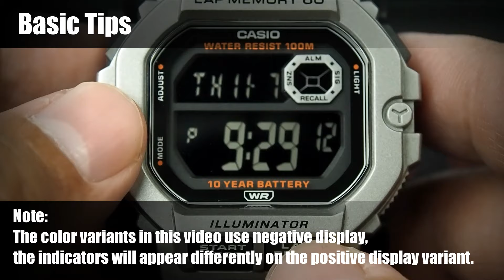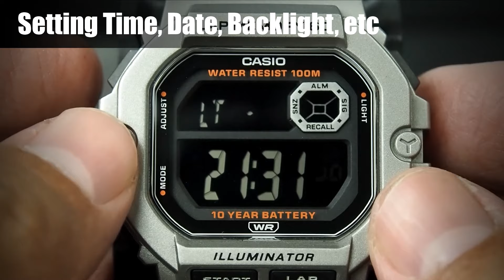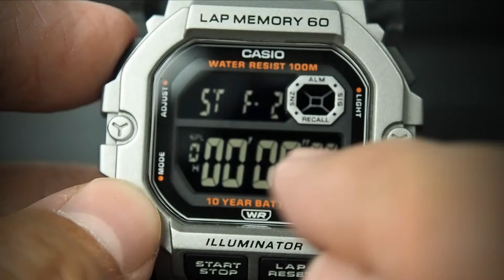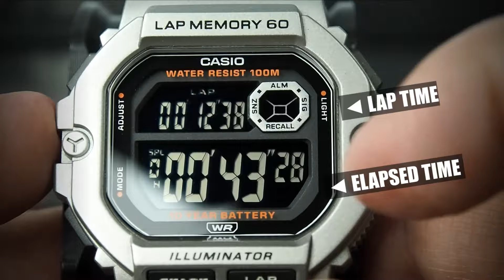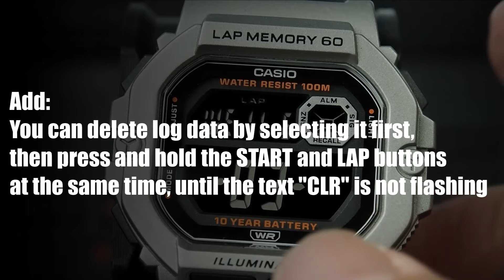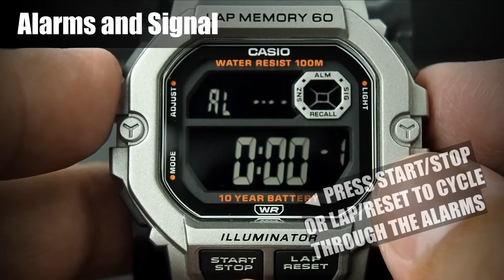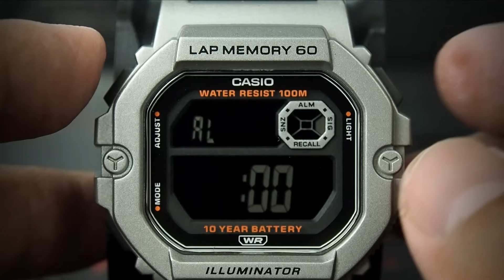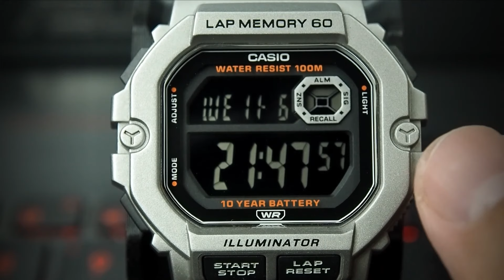Casio WS-1400 Detail Tutorial: Settings and Operation, LCD Check, Alarm, Timer, Stopwatch, Recall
In this tutorial video, we'll talk about Casio WS-1400 H Detail Setting and Operation, LCD Check, Alarm, Timer, Stopwatch, and Recall. Casio WS1400H WS1400 WS-1400H  detail tutorial.

00:00 Basic Tips, Time Format, Mute, LCD Check
01:54 Setting Time, Date, Backlight, etc
04:11 Stopwatch
07:38 Recall Mode
09:54 Countdown Timer
11:11 Alarms and Signal
15:10 Dual Time